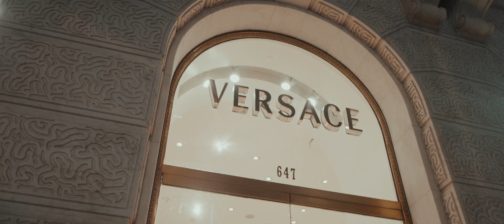Yvng Scuba - Designer Tings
Directed by @nimihendrix Film God

Edited by @whothewizz

Trailer by @shotbyjuju_

Follow the creators @yvngscuba on all platforms